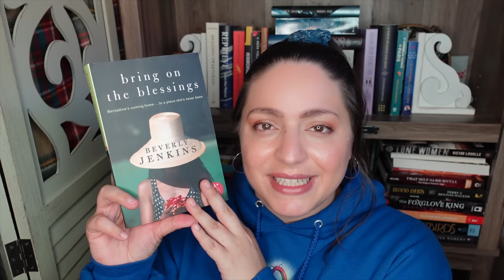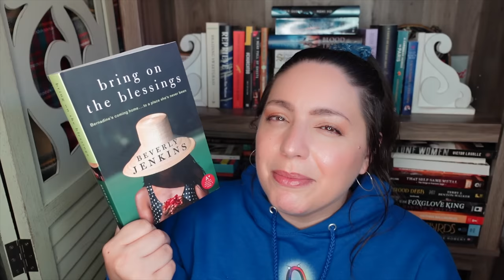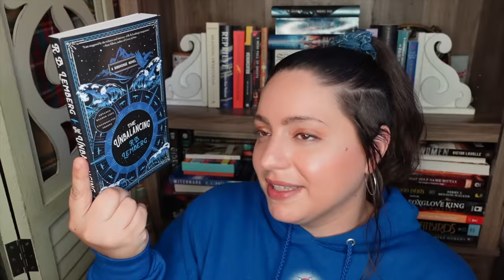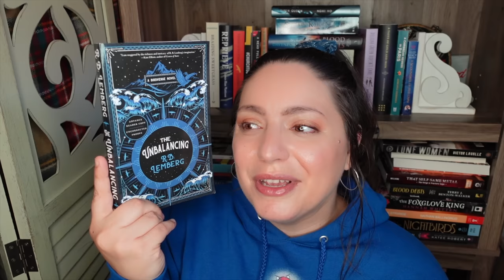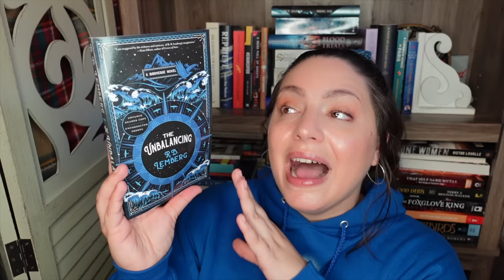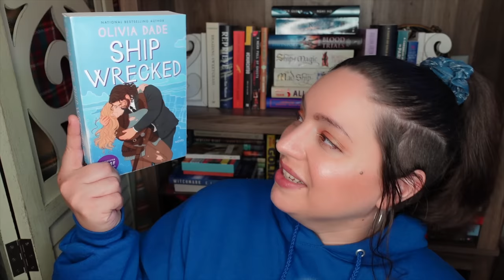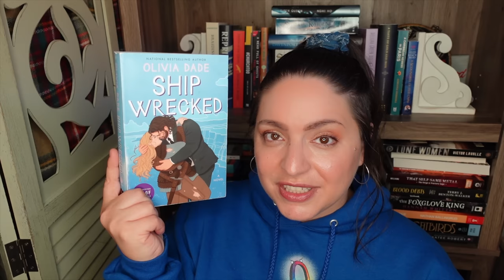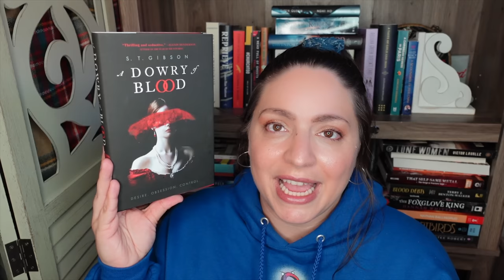So Many 5 Stars! What I've Been Reading in October 2022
It's time for my mid-month wrap up and I have more 5 star books than usual! Let's talk about what I've been reading in October 2022. There have been hits and misses for sure.

BOOKS
*Bring on the Blessings Beverly Jenkins
*The Empress of Time Kylie Lee Baker
*The Women Could Fly Megan Giddings
*Like a Sister Kellye Garrett
*Getting Schooled Christina C. Jones
*The Unbalanceing RB Lemberg
*The Trouble With Peace Joe Abercrombie
*Ship Wrecked Olivia Dade
*Little Eve Catriona Ward
*Leech Hiron Ennes
*The Hollow Places T. Kingfisher
*A Dowry of Blood ST Gibson
*Lavender House Lev AC Rosen

EQUIPMENT
Ring Light

@Chapter3Podcast  talking Sci-fi, Fantasy, and Romance or interviewing authors
@bethanypullen1398 talking other media including TV, Film, and Video Games

527 Hudson St. # 20030